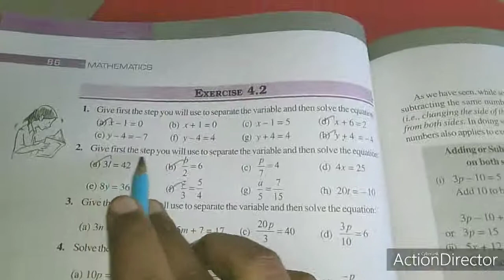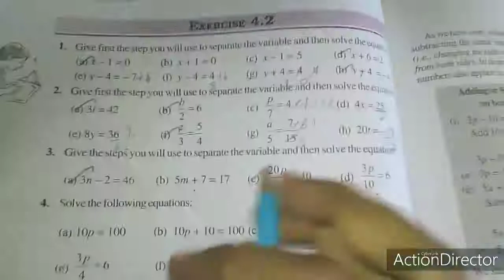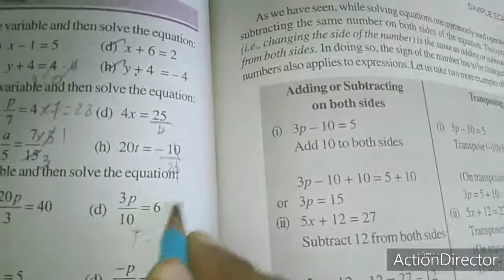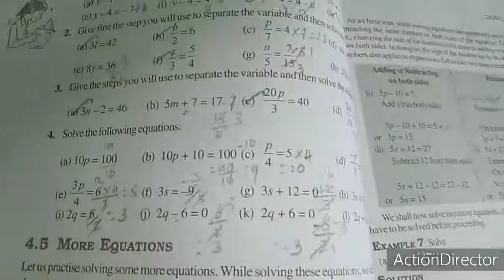Sjv Grade7 Ex4 2 Fully 1